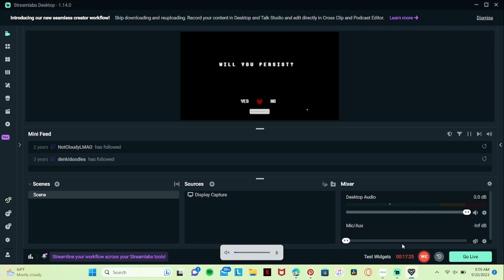Jevil fight #12, 13, & 14?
This might've been a reupload, idk the files had the same name. I would've uploaded this right after 10 & 11 but youtube had this "you need to verify your accoutn to upload more than once per day, har har har" thing so yeah. Also I think I fought him like 3 times in the video, I'm not really sure, that's why I put the "?" in the title. Anyway, I couldv'e done better in these rounds, but they were okay I guess